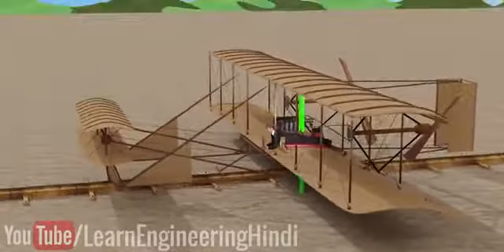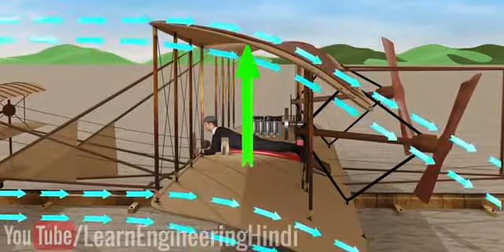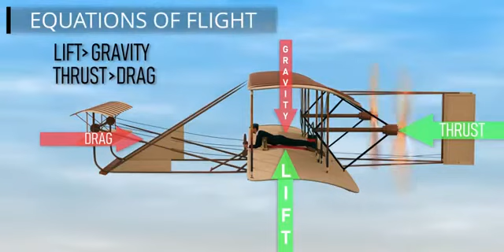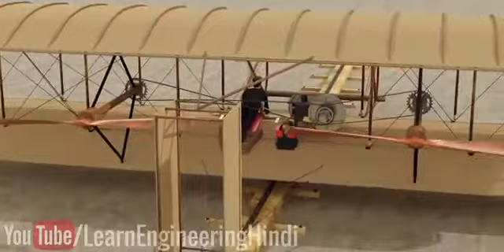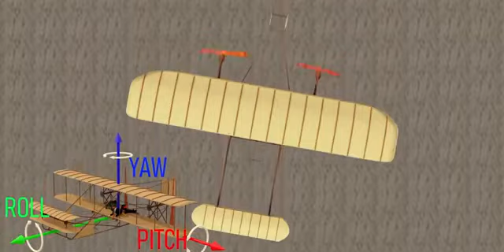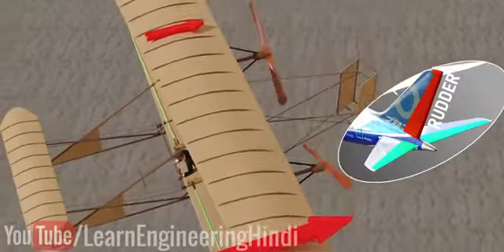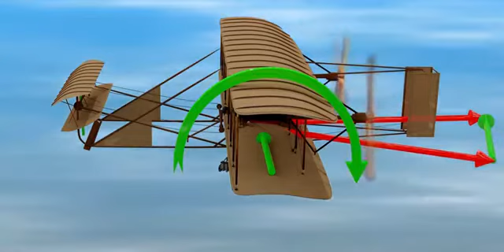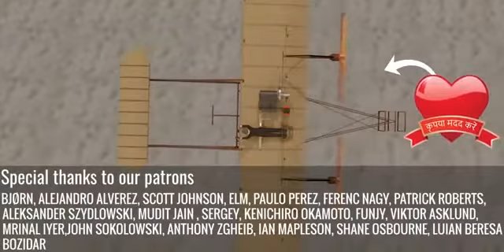Right brothers make air craft full video